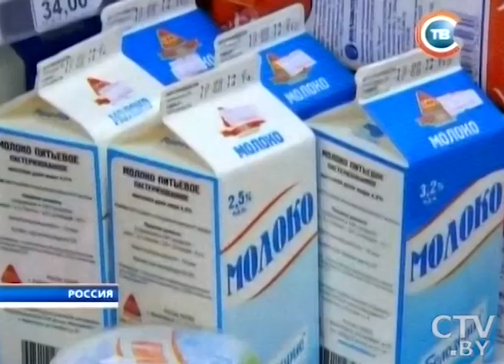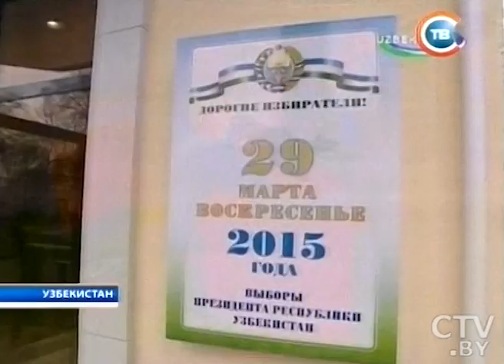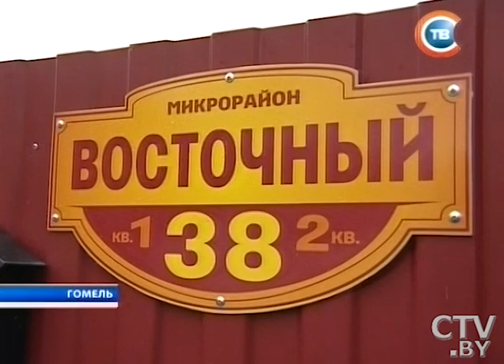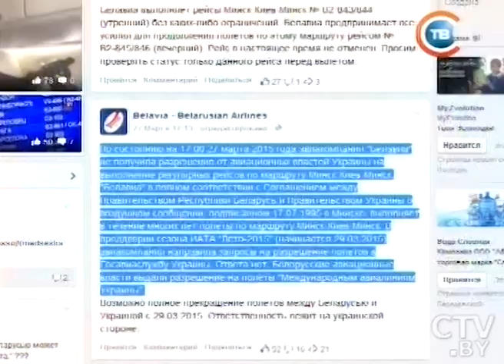CTV.BY: Новости "24 часа" за 19.30 30.03.2015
Губернатор Архангельской области России: Мы с Александром Лукашенко нашли как минимум с десяток точек соприкосновения
Александр Лукашенко подписал указ о работе ИП без документов на товары до 2016 года
Дмитрий Рябов: На предстоящей неделе ожидается ветреная, промозглая сырая и прохладная погода
Гомель: Вместо ремонта теплотрассы жителям микрорайона «Восток» предлагают за свои деньги приобрести отопительные котлы
Из-за спора Украины и Беларуси о воздушном паритете едва не оказался сорванным авиарейс в Киев